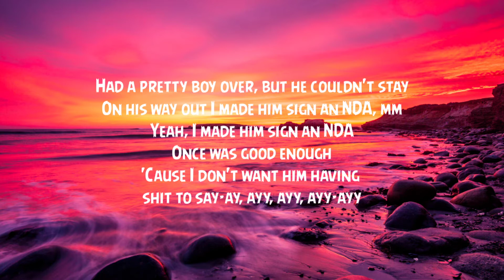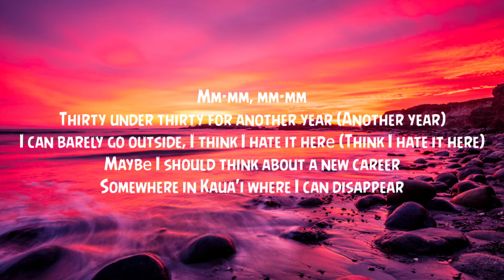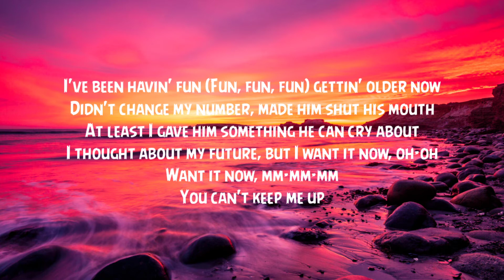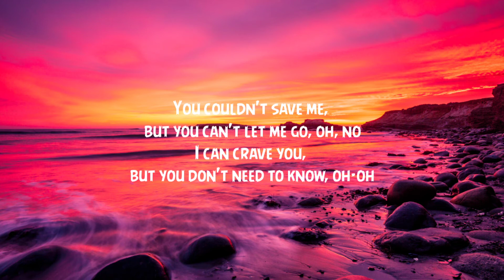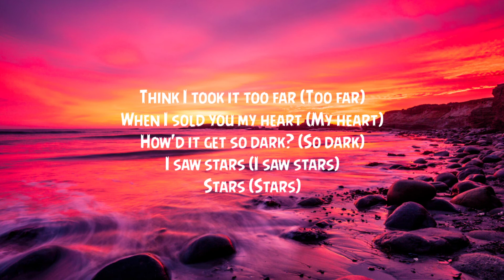Billie Eilish - NDA {Lyrics}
Tags...